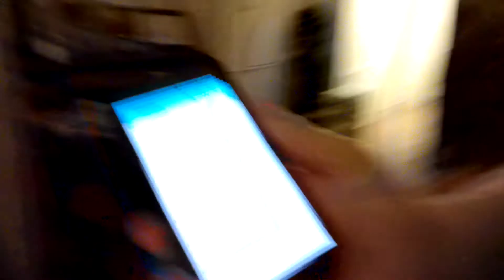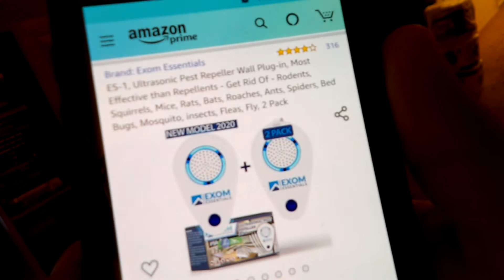Venues, Trips, Mice, and Life!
So much has happened this past while! I try to get into it but yeah, as you can tell, it's been pretty wild! Hopefully I got you some nice tips on taking care of your home/place to live! I also hope that you do get some insight on being engaged and how it goes! Maybe I should start a playlist on the Engagement/Wedding process.